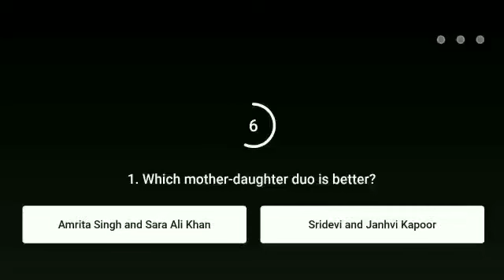Flipkart Kya Bolti Public Quiz Answer Today..kya bolti public flipkart.4 March 2021.Episode-72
Topics covered.

Topics covered:-
Amazon quiz
25 September Amazon quiz
Amazon
Quiz
Flipkart quiz
Amazon quiz
Amazon
Quiz